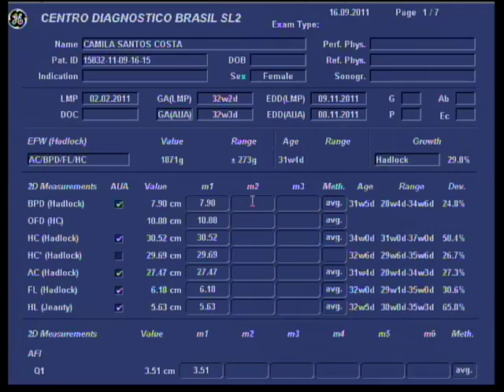Ultrasonografia da Sophia - 32 semanas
Sophia está ótima, lindinha e crescendo (1.8kg)...